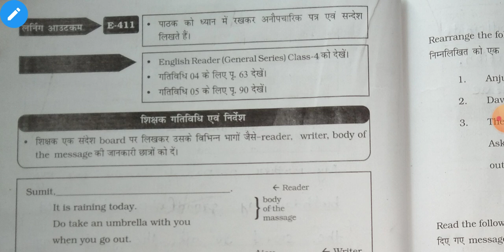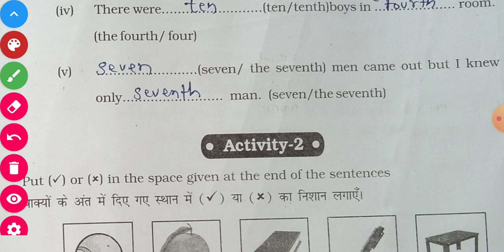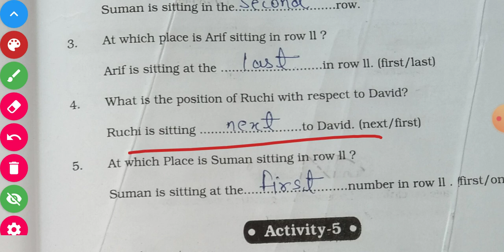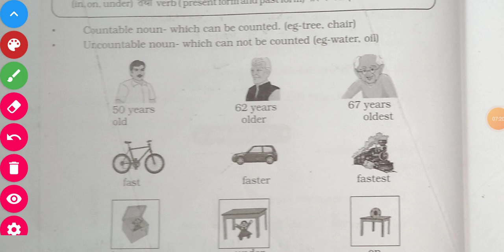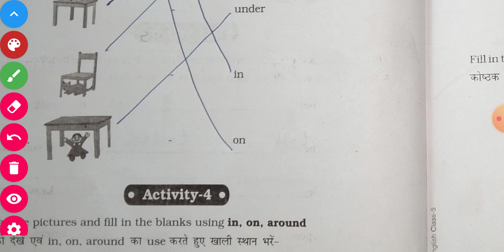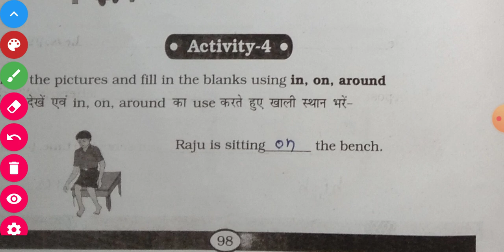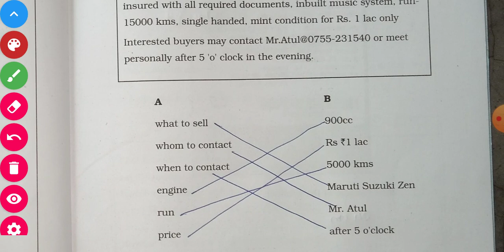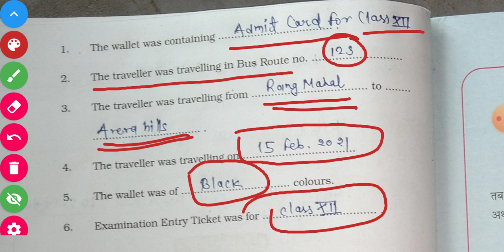ब्रिजकोर्स कक्षा 5 अंग्रेजी Bridge course kaksha Class 5 English लर्निंग आउटकम पर आधारित गैप सामग्री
ब्रिजकोर्स कक्षा 5 हिंदी Bridge course kaksha Class 5 Hindi लर्निंग आउटकम पर आधारित गैप सामग्री

ब्रिजकोर्स कक्षा 5 सा.विज्ञान Bridgecourse kaksha Class5 So.Science लर्निंग आउटकम आधारित गैप सामग्री पर्यावरण के घटक जल और वनस्पति

ब्रिजकोर्स कक्षा 5 सामाजिक विज्ञान Bridgecourse kaksha Class 5  Social science लर्निंग आउटकम पर आधारित गैप सामग्री

ब्रिजकोर्स कक्षा 5 त्रहिंदी Bridgecourse kaksha Class 5 Hindi लर्निंग आउटकम पर आधारित गैप सामग्री